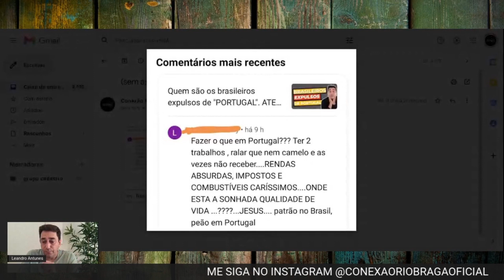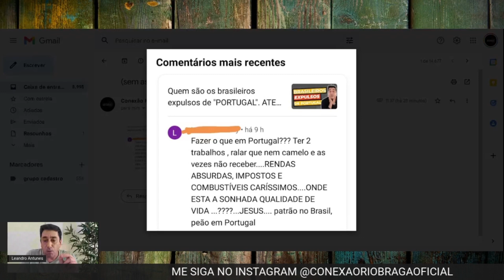Portugal não é mais para todos? O que mudou em Portugal 2022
SE PREPARE CONHECENDO A REALIDADE DE PORTUGAL!

⚠️Peça sua cotação com a melhor agência de viagens da Europa
Clique aqui e fale direto com um dos agentes da maior agência de viagens de Portugal👇🏻👇🏻

✔APRENDA INGLÊS GRATUITAMENTE

CONTEÚDOS DIFERENTES TODOS OS DIAS NO INSTAGRAM

Não transforme seu sonho em pesadelo. Saibam como viver em Portugal legalizado.
Entre em contacto com a assessoria imigração e encontrem o visto necessário para sua legalização. 🇧🇷🇵🇹🇧🇷🇵🇹